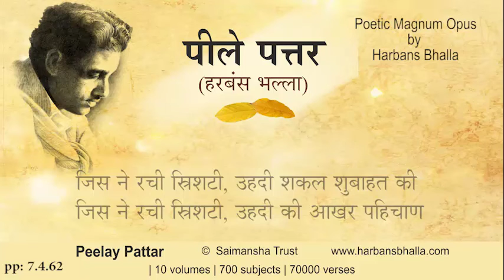Jis PeelayPattar HarbansBhalla Poetry Punjabi - 7 4 62